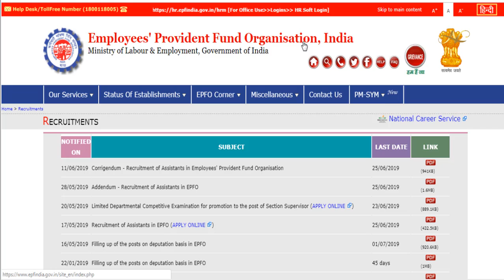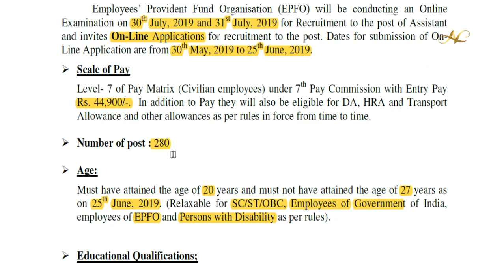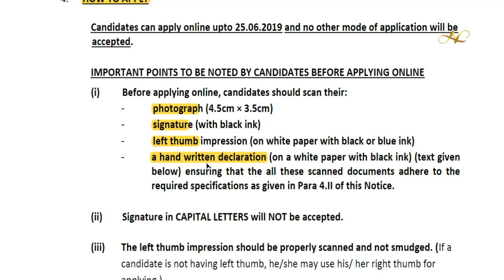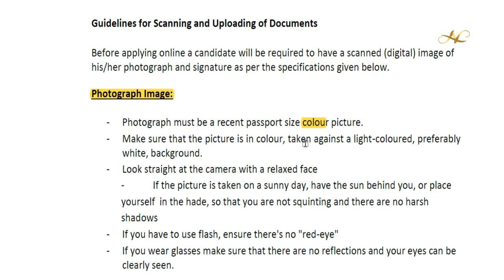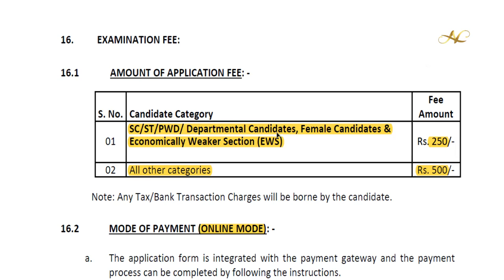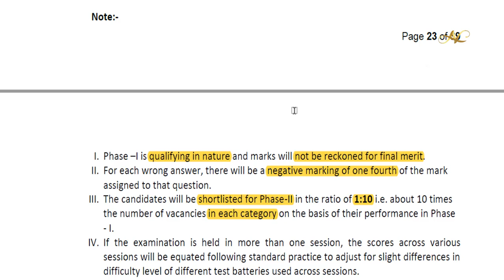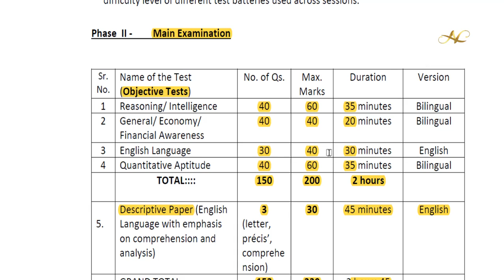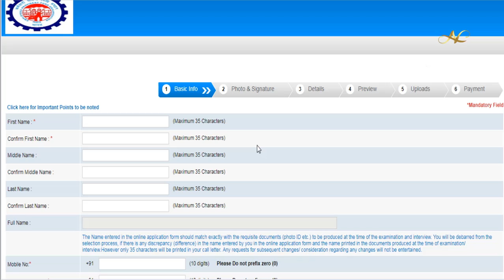Employees’ Provident Fund Organisation (EPFO) Assistant Recruitment 2019 280 job notification telugu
How to apply Employees’ Provident Fund Organisation (EPFO) Online Application fill form in Telugu EFPO Assistant 280 Recruitment 2019

1) Common To All CBT-1 & CBT-2 Books

3) RRB JE Books – Electrical

4) Civil Engineer – RRB JE Books

5) RRB JE Books – Electronics Books

6) Computer Science Engineering – RRB JE IT Books